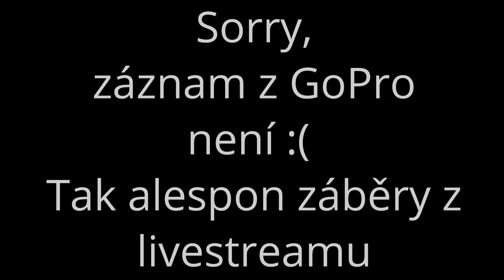Co se nám stalo ve Švédsku na Driftmasters?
Sledujte vlog z driftmasters RD2 Švédsko, dozvíte se jak to šlo během treninku, v kvaldě i proč jsem vypadl v top32.